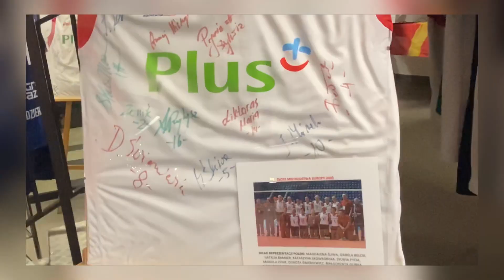Porażka reprezantacji Polski z reprezentacją Niemiec w meczu towarzyskim!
Pierwszy mecz reprezentacji Polski w siatkówce mężczyzn i pierwsza porażka.
Podopieczni Nikoli Grbicia przegrali sparingowe starcie z ekipą z Niemiec, której selekcjonerem jest Michał Winiarski. W materiale atmosfera spotkania w Katowickim spodku i wiele, wiele więcej!

I subskrypcje. Z góry dzięki 😉
Jeśli nie
Zostaw łapkę w dół
I komentarz dlaczego